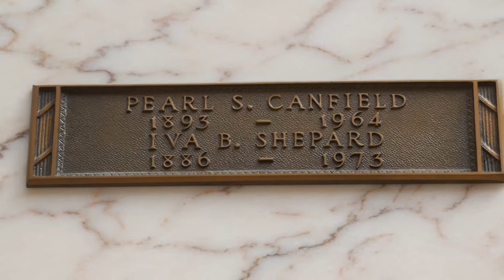Actress Iva Shepard Grave Inglewood Cemetery Los Angeles California USA June 29, 2022 I Love Lucy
Actress Iva Shepard Grave Mausoleum of the Golden West Inglewood Cemetery Los Angeles California USA June 29, 2022 I Love Lucy